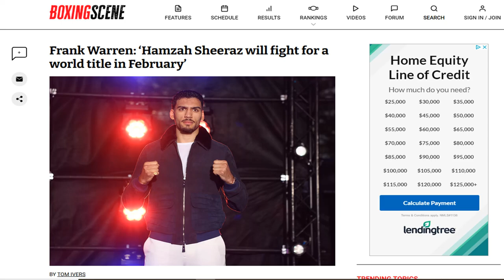HAMZAH SHEERAZ vs CARLOS ADAMES ANNOUNCED NEXT | Did Sheeraz "DUCK" Janibek Alimkhanuly?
Hamzah Sheeraz ducks Janibek Alimkhanuly and goes after Carlos Adames next. Doc discusses!

HAMZAH SHEERAZ SCARY OR SCARED? | Sheeraz "DUCKS" Janibek Alimkhanuly for Carlos Adames!